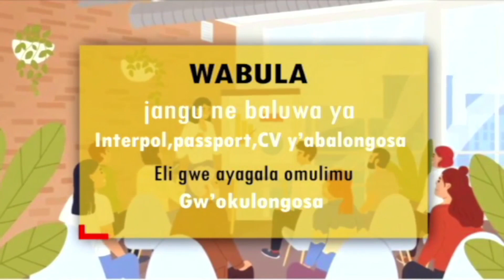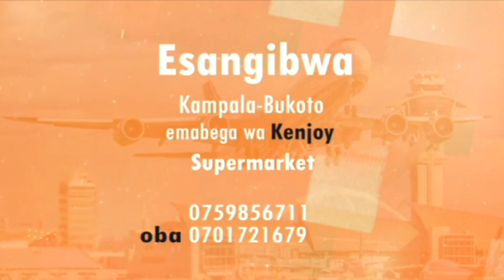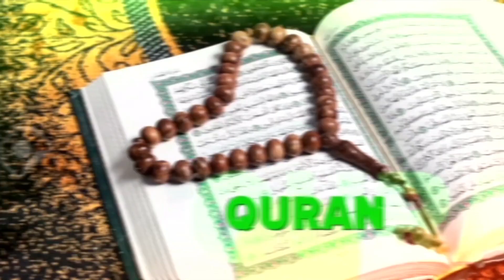Ensonga Eyaviirako Olutalo Lw'e Badir